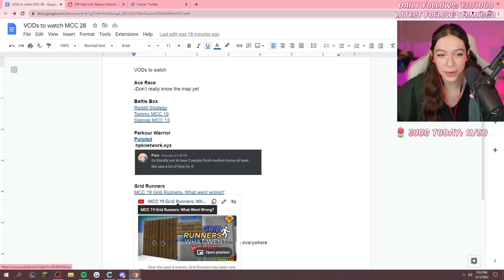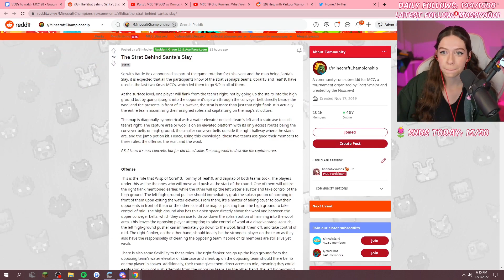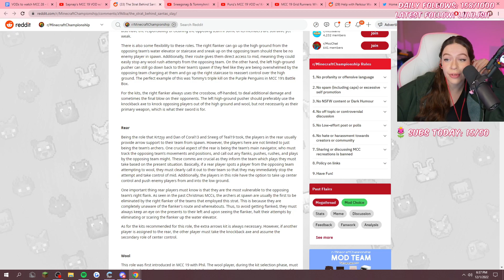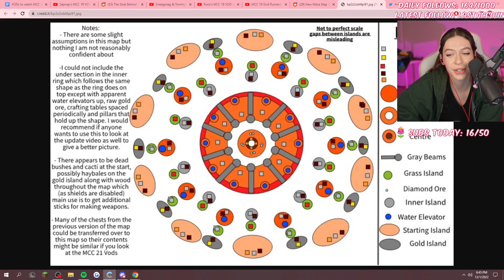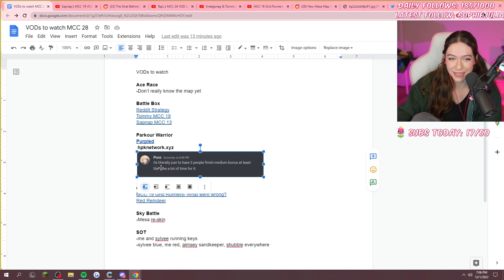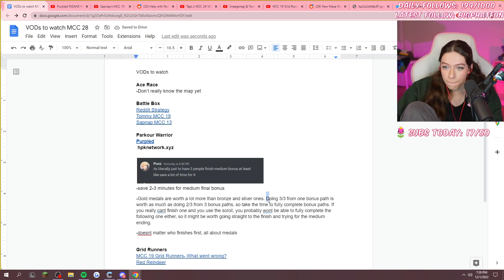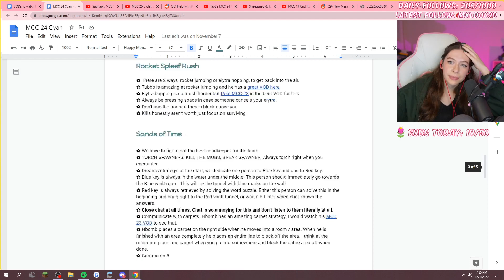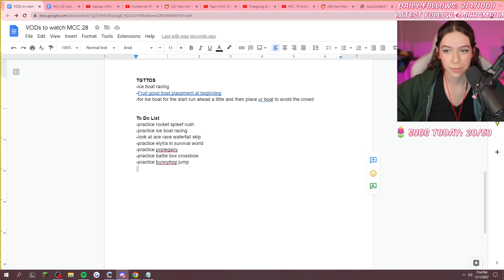hannahxxrose reviews VODs with Shubble & Sylvee to prepare for MCC 28 | 1st December 2022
xD